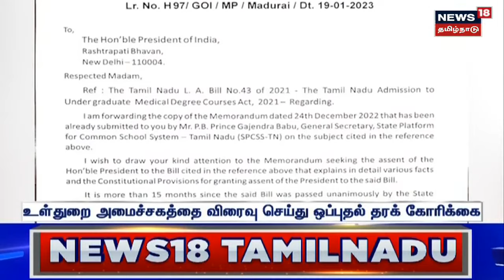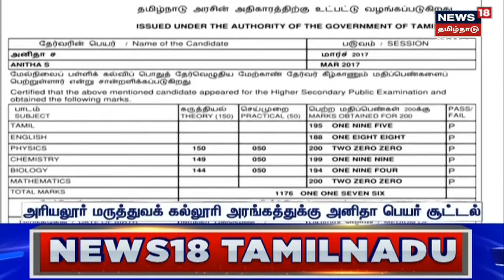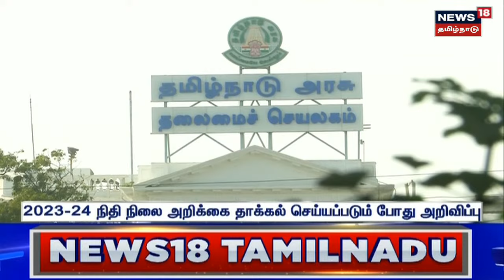TN NEET Exemption Bill | நீட் விலக்கு மசோதா: குடியரசுத் தலைவர் முர்மு பதில் | Su Venkatesan MP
தமிழ்நாடு சட்டமன்றத்தில் நிறைவேற்றிய நீட் விலக்கு மசோதா உள்துறை அமைச்சகத்தின் மேல் நடவடிக்கைக்கு அனுப்பப்பட்டுள்ளதாக குடியரசுத் தலைவர் பதிலளித்திருப்பதாக நாடாளுமன்ற உறுப்பினர் சு.வெங்கடேசன் தெரிவித்துள்ளார்.  செய்திகளை  துல்லியமாகவும் துரிதமாகவும் வழங்கும் தமிழகத்தின் முதன்மை செய்தி தொலைக்காட்சி உங்கள் நியூஸ் 18 தமிழ்நாடு.

News18TamilNadu | Su Venkatesan MP | TN NEET Exemption Bill | TN Govt | Droupadi Murmu